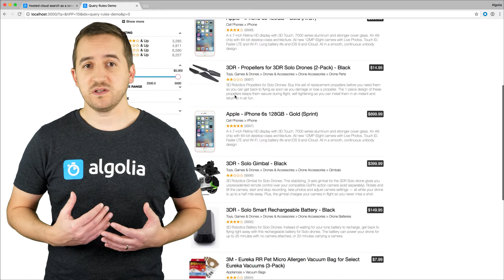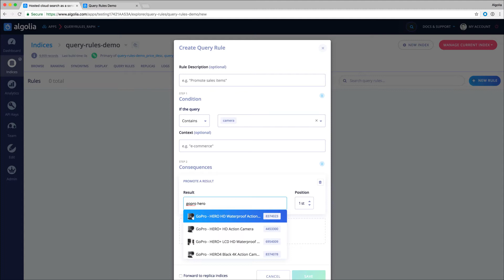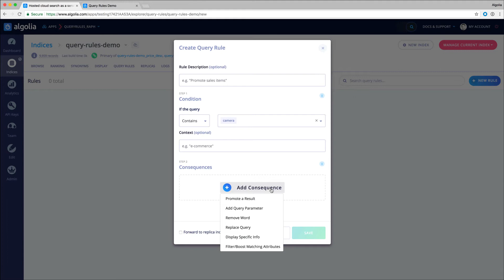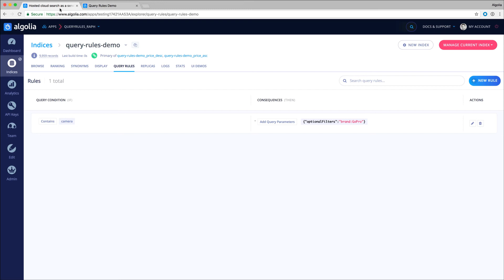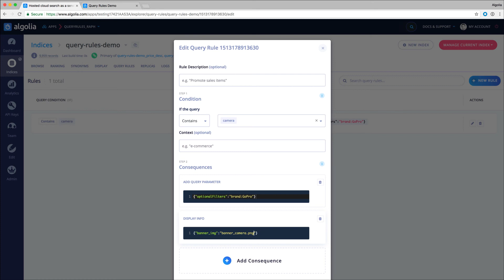Discover Algolia #7 - Query Rules, Merchandizing